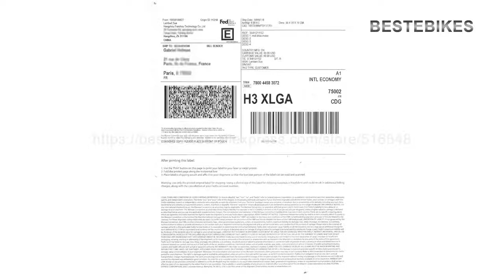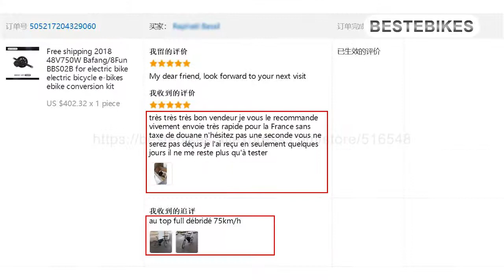BAFANG 48V 750W - Best Product Reviews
BAFANG 48V 750W

Item specifics:
Brand Name: BAFANG
Motor Type: Brushless Gear Hub Motor
Wattage : 400w
Motor Type: bafang BBS02B 48V 750W
Charger Standard : EU/USA/UK/Australica/Chinese
Chain wheel: 44T/46T/48T/52T
Mode : PAS mode / throttle mode
Battery ( WH): 624/ 816/ 676/ 910 WH
Travel distance ( 48v17ah): 50km; 48V2A charger; 800cycles
Travel distance ( 52v17.5ah): 70km; 52V3A charger; 1200cycles
Design: Brushless
Voltage: 48V
Display: LCD / TFT display
Controller : latest version with gearsensor and light
BB size : It's suitable for 68~73mm bike
Max speed: 45km/h
Battery ( AH): 48v13ah/17ah; 52v13ah/17.5ah

624WH lithium-ion battery

(48V13AH battery)

Cell:  4.2V 18650
Continuous Discharge current:  20A
Max Discharge current:  40A
G.W/N.W:  5kg/4KG
Travel distance:  42km(750W)

BMS:   Smart version, balance charging, overheat cut off,

       over voltage cut off, low voltage cut off and so on.

Switch:  Yes
Suitable place:  bike down tube
Charger:  48V2A
Charging life:  800cycles
Charge temperature:  0~45°C
Discharge temperature: -20~65°C

Credit: We are not the owner of this video. This Video is collected from product page in aliexpress of the product.